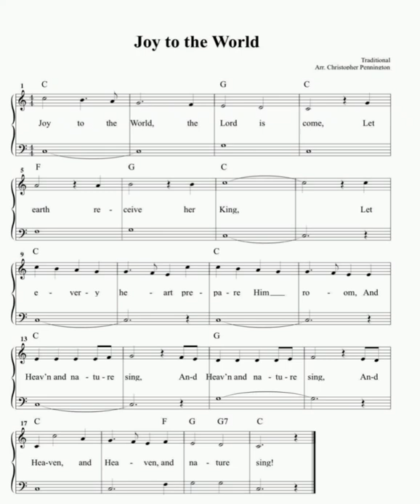Joy to the World Traditional Song Arr. Christopher Pennington Very Easy Piano Song for Beginner